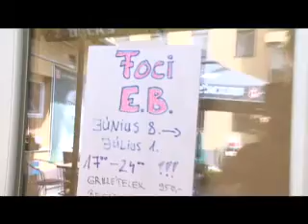EB-re készül Kecskemét